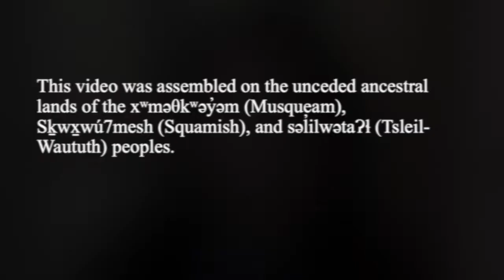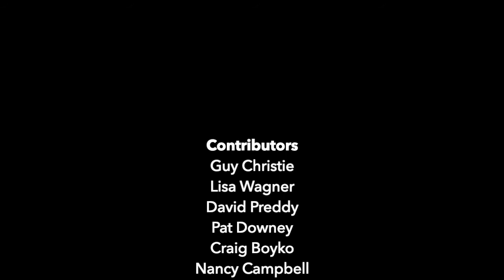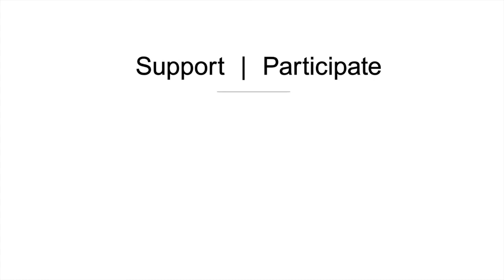Speech of the Week: "What a piece of work is a man"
We are delighted to share another Speech of the Week video, featuring special guest artist Dawn Petten! This week, 17 different Hamlets speak “What a piece of work is a man.” In this speech, Hamlet talks with Rosencrantz and Guildenstern, and describing the profound shift he’s recently experienced in his temperament and perspective.

As Dawn says, each of these interpretations is singular, inspiring, compelling, and creative. If you’re feeling inspired, join us for our next session of Speech of the Week! All ages welcome, no experience required – just bring your curiosity and open heart!